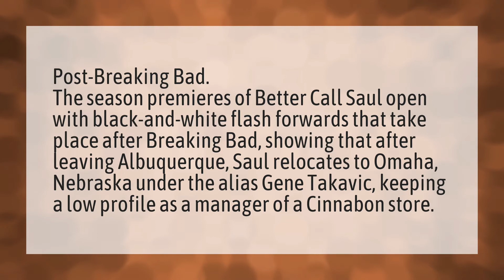What happens to Saul after breaking bad?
Better Call Saul • What happens to Saul after breaking bad?